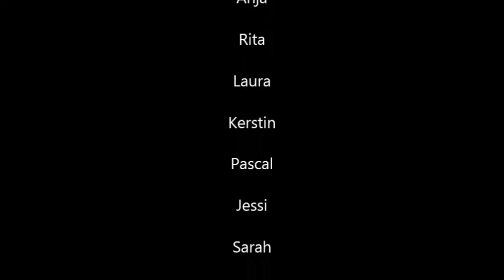Kanu im Juli 2013